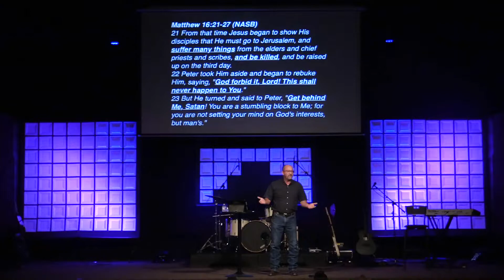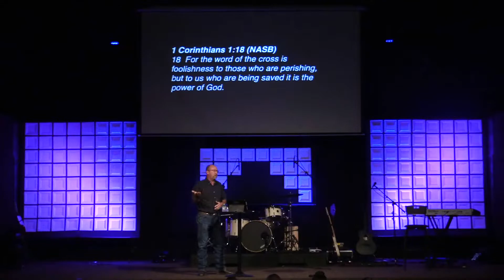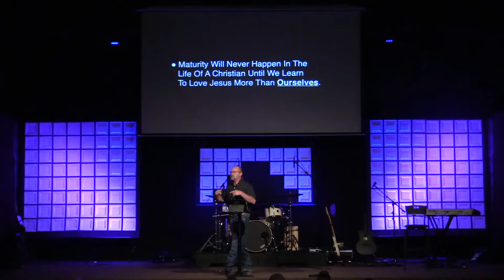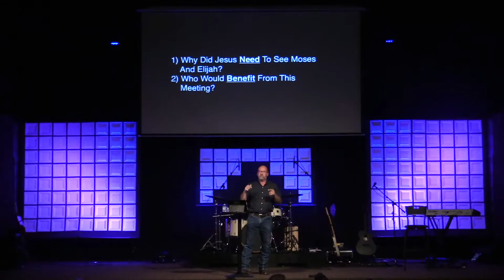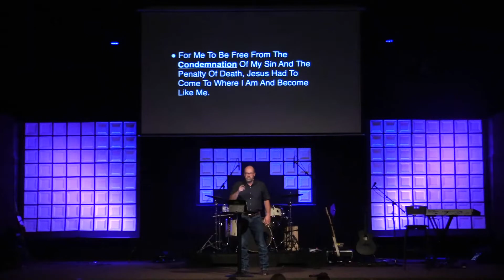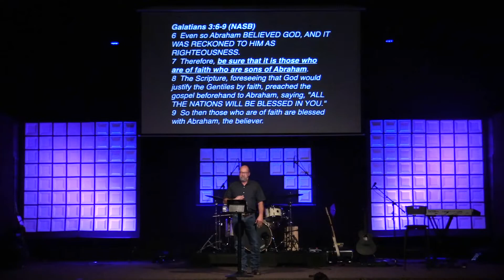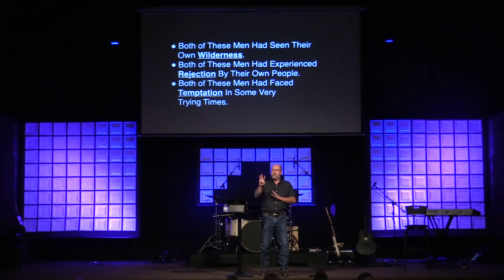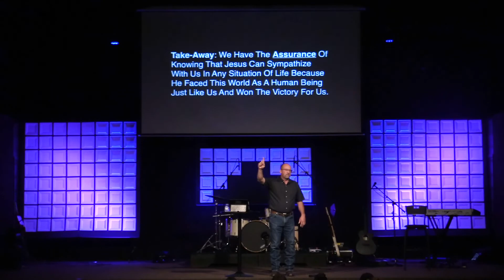5 31 20 Sermon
5-31-20 sermon. We're finally back together!